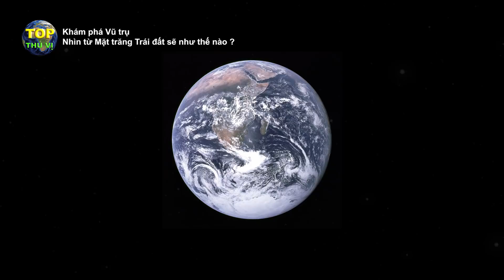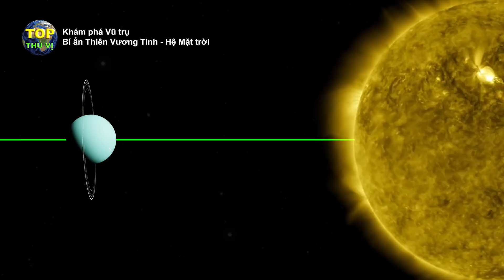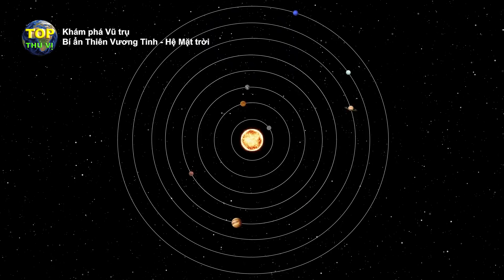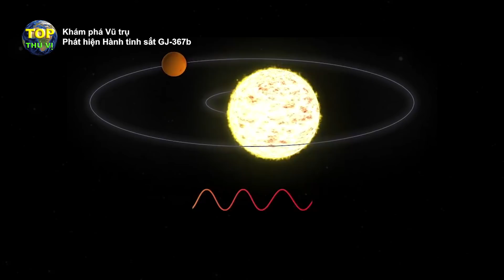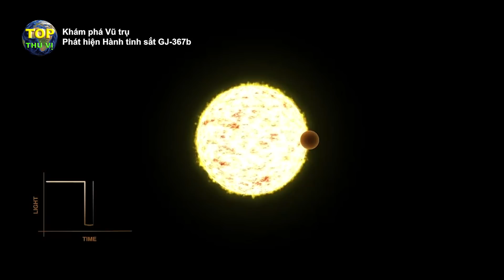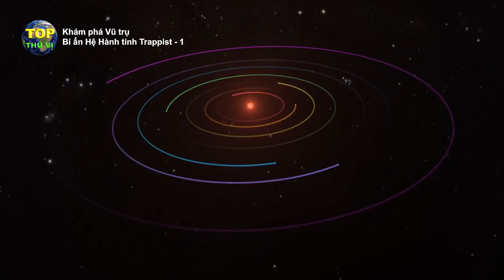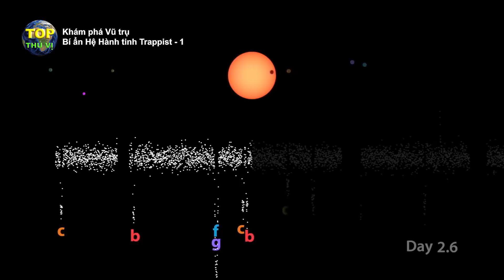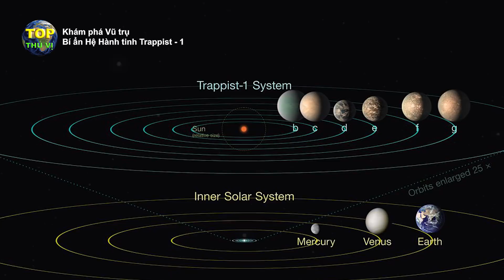Nhìn Trái Đất sẽ như thế nào nếu đứng quan sát từ Mặt Trăng ? [Replay] | Top thú vị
Nhìn Trái Đất sẽ như thế nào nếu đứng quan sát từ Mặt Trăng ? [Replay] | Top thú vị - Khoa học & khám phá |